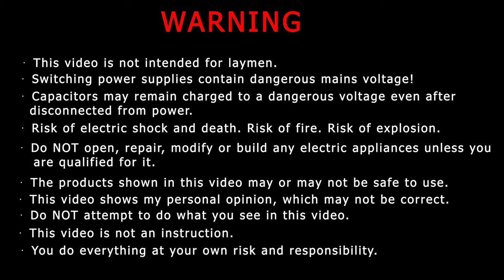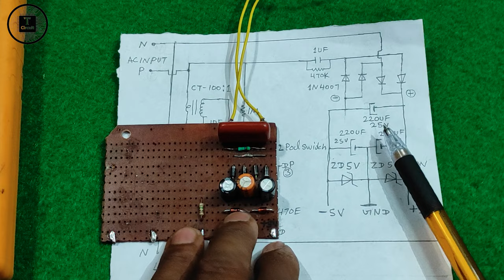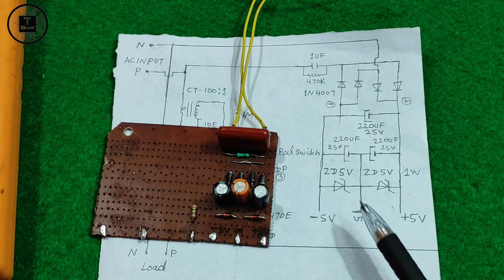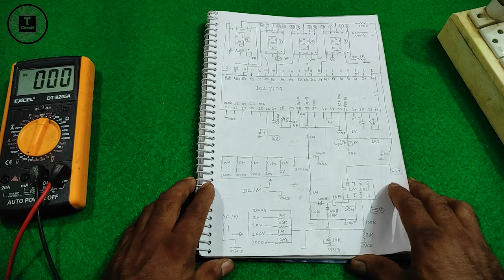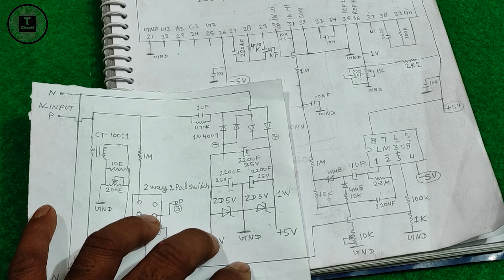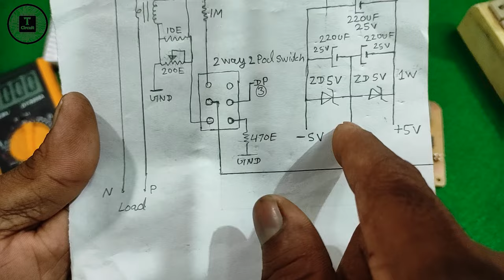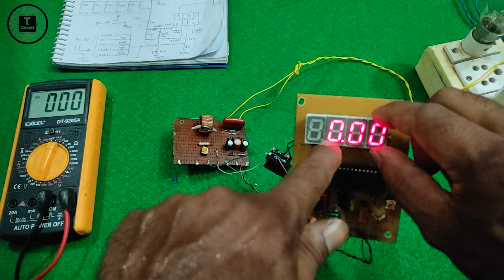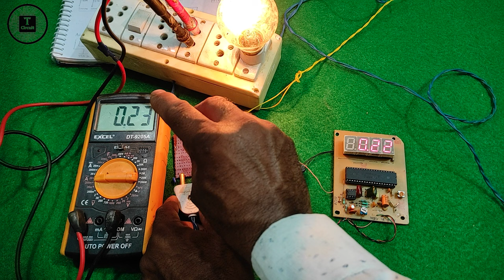How do you make a Digital AC volt amp meter || How to make at home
How to make DC + AC Digital voltmeter at home, ab ghar par asani se voltmeter banaye

volte meter | amp meter | digital volt meter | digital amp meter | Ampere meter | voltmeter

Ac voltage amp meter Circuit

How do you use a volt amp meter

How does a digital AC volt amp. meter work

What is AC volt amp meter

How do I test AC volt amp with a multimeter

Digital AC Volt and Amp meter circuit diagram

AC Voltage amp. meter for home

Videos